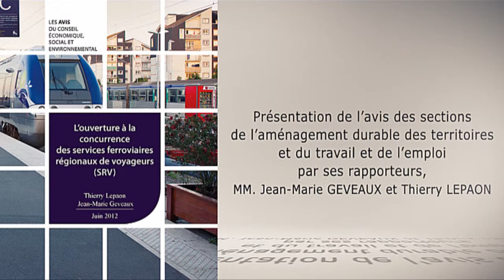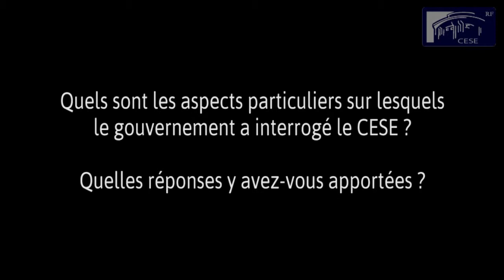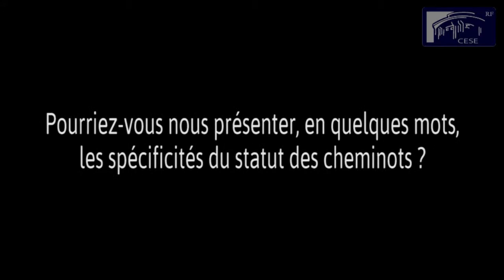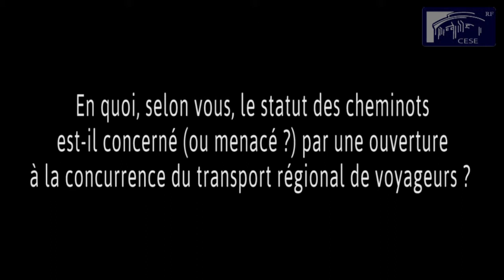L'ouverture à la concurrence des services ferroviaires régionaux de voyageurs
Avis conjoint des sections de l'aménagement durable des territoires et du travail et de l'emploi du CESE rapporté par Thierry LEPAON et Jean-Marie GEVEAUX.
Le Transport Express Régional de voyageurs (TER) a connu grâce à la régionalisation un essor remarquable. Mais son coût tend à s'accroître et son développement paraît sous contrainte, alors que l'Union européenne a engagé une libéralisation progressive des transports ferroviaires. Dans ce contexte, le Premier ministre a demandé l'avis du CESE sur l'ouverture à la concurrence des transports régionaux de voyageurs, en particulier quant au périmètre géographique, à la propriété du matériel roulant, aux relations contractuelles entre région et exploitant, ainsi qu'à sa dimension sociale.Pour le CESE, la décision d'ouvrir, même à titre expérimental, les TER à la concurrence est politique et relève du gouvernement. Dans cet esprit, l'avis esquisse un chemin de réforme qui permette, via une expérimentation maîtrisée, d'avancer prudemment sur ce dossier sensible, en associant l'ensemble des parties prenantes. L'enjeu est en effet de maintenir, voire d'amplifier le succès de la régionalisation des TER, afin de favoriser la compétitivité et l'accessibilité des territoires, la mobilité des personnes, la préservation de l'environnement et le développement de la filière ferroviaire.